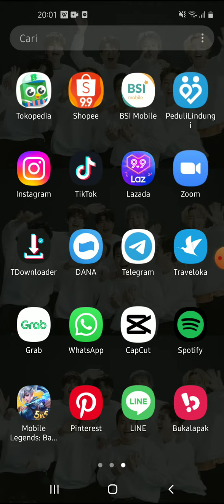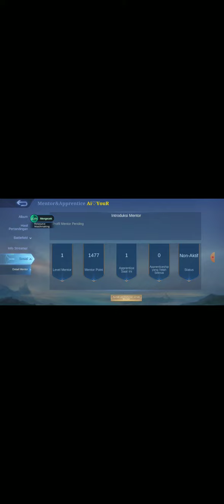Cara Mencari Mentor & Apprentice Game Mobile Legend : Bang Bang Terbaru September 2022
Hallo bos bis dalam video ini otong bakal sharing ke Bos Bis semua,   Cara Mencari Mentor & Apprentice Game Mobile Legend : Bang Bang Terbaru September 2022,  bagi bos bis yang belum tau yuk simak videonya dan jangan di skip ya biar paham, mudah mudahan bermanfaat :)